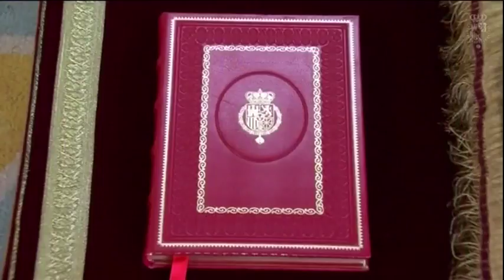La Redacción Abierta de la tarde | 30-01-2018